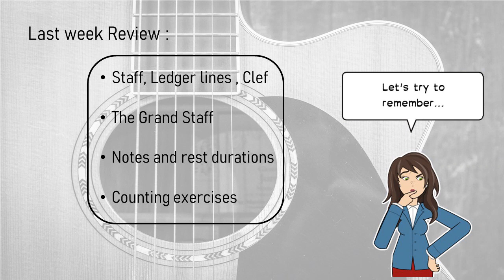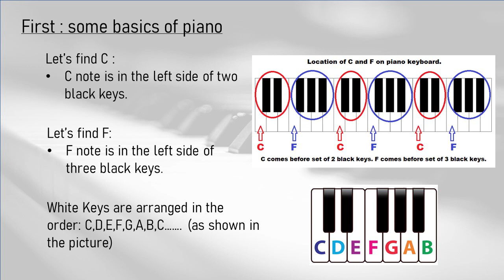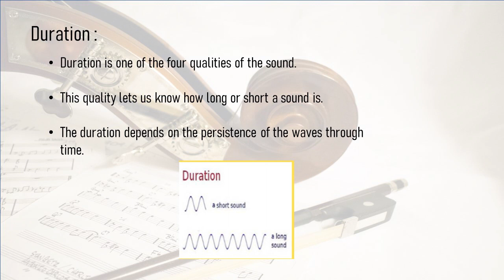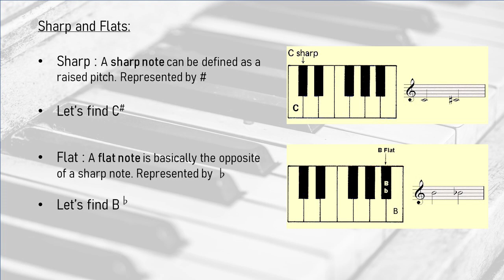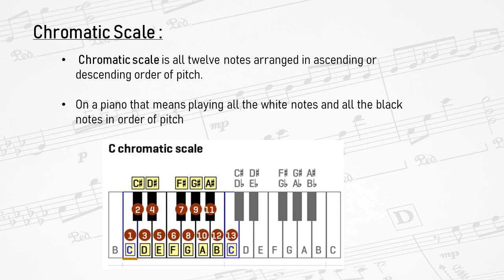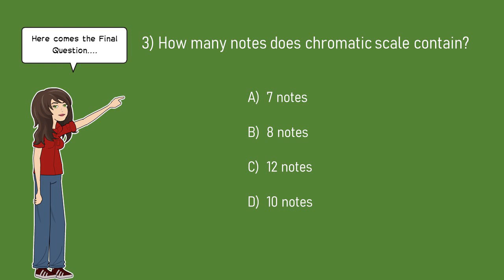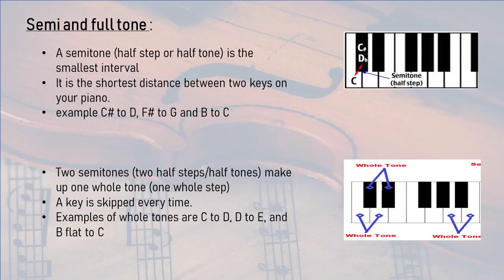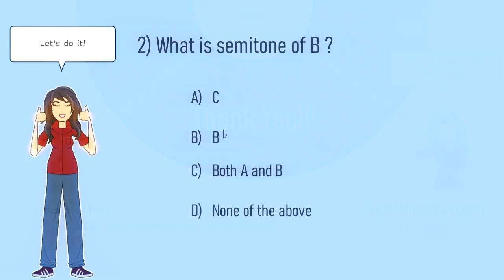Week 2 | Music Theory Online | SMA | Tamil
Hello everyone !!
 1. You have learnt about the pitch, semi tones and full tones.
2. PDF has been attached for your reference.
4. We have classes every week, so don't miss them!
5. And the course is free of cost.
Mr. D.S. Thangapandian  : ph : 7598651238